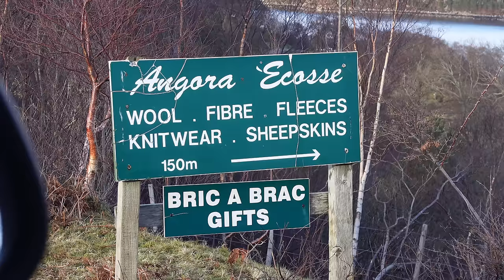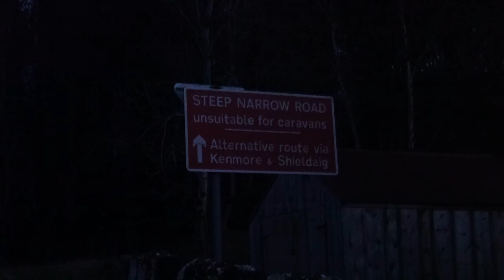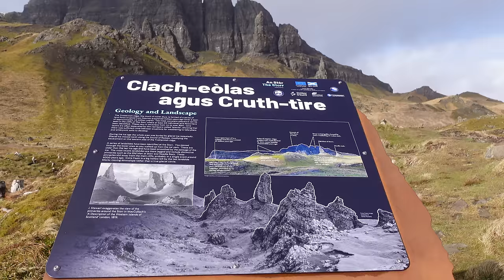Travelling SOlO Across ISLE OF SKYE In My LAND ROVER ( during winter )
Travelling around Isle of Skye in my 21 year old Land Rover ( during winter )

Alan L
Alan Young
Alan Wren
AK Rambler
Andrew Bourne
Anna Farrell
Anthony Craig
Beowulf Agate
Ben John
Bren & Karen
Brian Maldonado
Brian Mcnally
Brian Penny
Bjorn Magnusson
Brian
Brian Richings
Brian Hansen
Craig & Sheila Brown
Charles Walker
Christopher W
Claire McKay
Clive Shaw
Colin Webb
Coolness ofcourse
Craig Andrew Melvin (Camedia Films)
D.E. Buckalew
Dacho Outdoors
Dan
Dan S
Daniel Boyer
Damon & Aaron Bird
David Mc
Darryl Overton
Dave
David Cromer
Dave Green
Dave Mcwilliam
Denis Joger
D.E. Buccleuch
Donald Nance
Donald Robson
Ed Roane
Emma
Evdokimos
Fiona Marrie
Garry Mothinabox
Gary Mathis
Gary Munro
Gary S
Gerry Bruce Ahrens
Gavin
Graham Lavers
Greg Sel
Hans van de Westerlo
Harald Nick
Happy Pooches
Heikki Tienari
Hector Cisneros
Hery Tik
Isaac Spencer
Ian Starmore
Ian Stewart
Janet Watson Art Designs - Youtube
Jake
JA
James Bailey
James Ellsworth
James Ince
James Kolar
Jeff Lucas
Jeffrey fowler
John Davidson
JM
John H
John Mull
Jon-jon Catayong
Josh Kerrigan
Juha Haavisto
Kenya Clark
Kevin Kelly
Laylit
Lee Hickey
Leigh Fleming
Lost Planet
London Visited - Steve
Markus Braun
Mark Davis
Mark B
Martin Hopkins
Matt Wheeler
Michelle & Darren Mole
Michael Bailey
Michael Cashler
Michael Thom
MyPlanet- Earth
Moses Johnson
Natalie Feuerstein
Natalie Wilcox
Neil Graham
Nick Serovy
Nosey
Nyree Troughton
Occhi Moore
Paul C
Perry Rhodan
Peter K. Noone
Paul Murray
Phillip Taramai
Raul Morales
Raymond Vining
Richard Orme
Rob Hunter
Robert Christie
Robin Eriksson
Scott Black
Scott
Shawn and Aidan Testa
Steve Bailey
Steve Wilding
Steve Hall
Tanner Elder
Tim Fuller
Tim Moyers
The Trail Dancer – YT
Theo Oakley
Todd Tirrell
Warren Blake
Woodlandwisp
Wolfsfriend42
Castrom Knives
Winnerwell
Wild Camping International
Jackery UK
Petromax
ALPACKA Raft